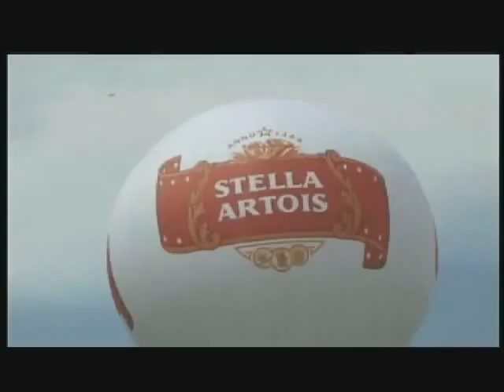Stella Artois Giant Screen Tour of Eastern Europe. Trailer of the 2002 shows in Romania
Robert Morrison was Production Manager of this fantastic Giant Screen Roadshow including Romania being one of many countries hosting the events. This movie was filmed by a Romanian Film Company as promotion for Momentum. It gives a good idea of what happened but a shame the copy of the movie was not better but it is a copy of a copy.